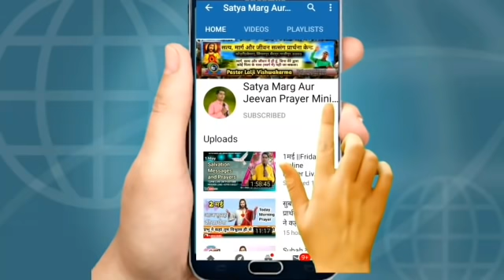Morning_Prayer//मैंने तुझे अभिषेक किया है//Pastor_Lalji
5 अप्रैल  सुबह की शक्तिशाली प्रार्थना🛐

Satya_marg_aur_jeevan_prayer _ministry
Village:-Kodari(semara) Post:-Singarpur
District:-Ghazipur

अगर आप किसी समस्या में है या बीमार है तो आप भी जरूर आयें हमारी मिनिस्ट्री में प्रभु आपको बहुतायत का आशीष देगा और आपको चंगा करेगा

सत्य मार्ग और जीवन प्रार्थना केंद्र
ग्राम:-कोड़री(सेमरा) पोस्ट:-सिंगारपुर
जिला:-गाजीपुर

महत्वपूर्ण सूचना:-
यदि आप हमारे प्रार्थना केंद्र के प्रार्थना सभा में भाग लेना चाहते है तो आइये हर शुक्रवार और रविवार सुबह 10:00 से शाम 3:00 बजे तक की प्रार्थना में भाग ले सकते हैं।
और अगर आप हमारे प्रार्थना केंद्र में नहीं पहुँच पाते तो प्रत्येक बृहस्पतिवार,शुक्रवार और रविवार को दोपहर 12बजे से 2बजे तक लाइव दिखाया जाता है आप भी जरूर देखें और अपनी चंगाई और आशीष को पायें।